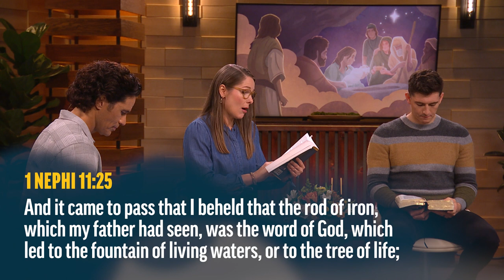Nephi's Dream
Dr. Rosalynde Welch touches on the information element and the experience element of Nephi’s dream.